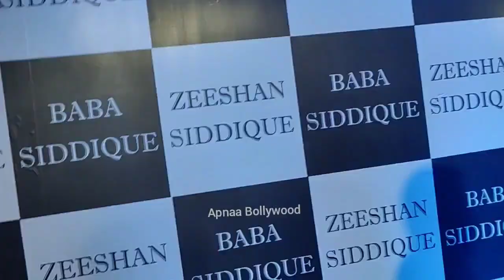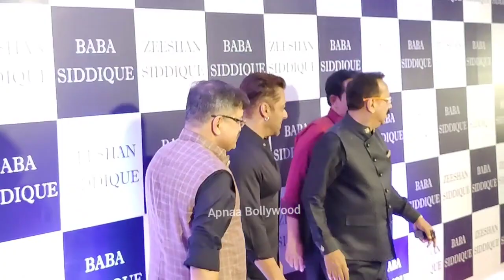Salman Khan at Baba Siddiquie and Zeeshan Siddique Iftar Party